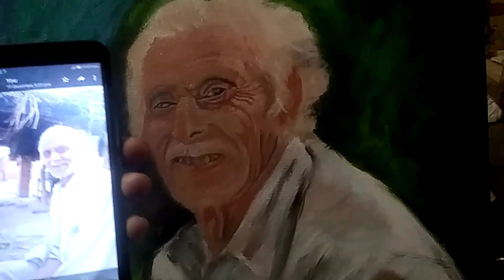my fist block oil on canwash penting and my village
my fist block oil on canwash penting and my village artistradhe pondicherry bandna sing santosh singh black pramukh talab ka udhghatan karte huye